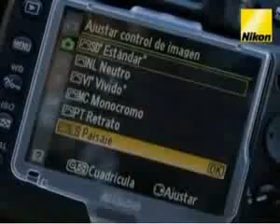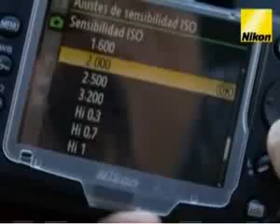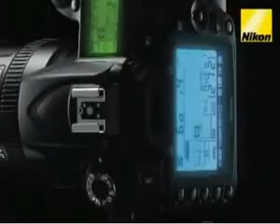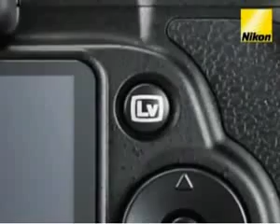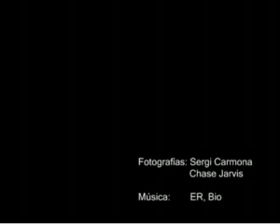Combo Cámara Nikon D90 12.3 Mp + #66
¿Te gustó? Cómpralo en MercadoLibre.